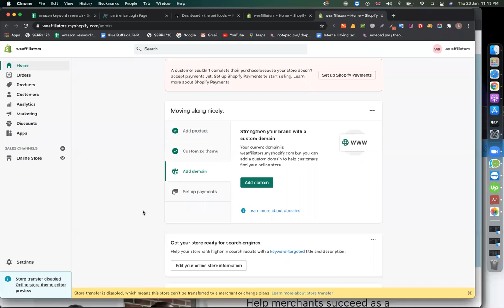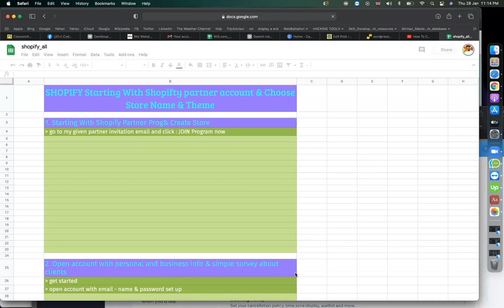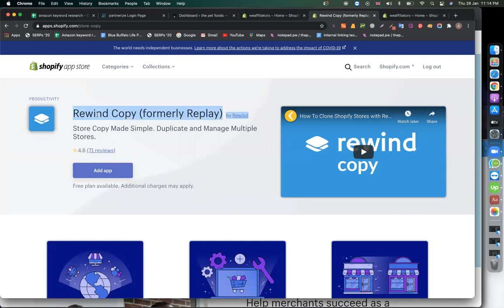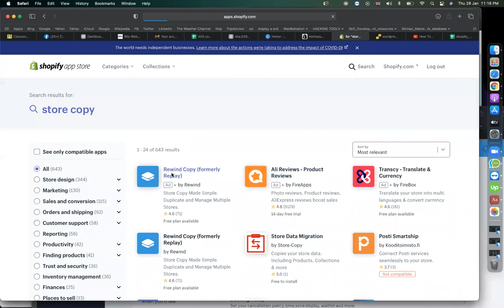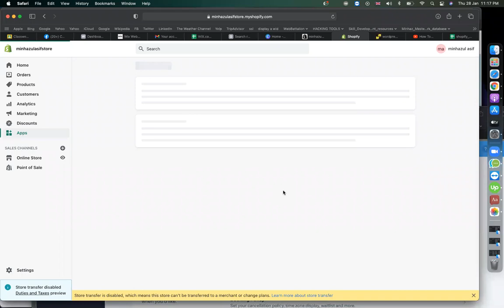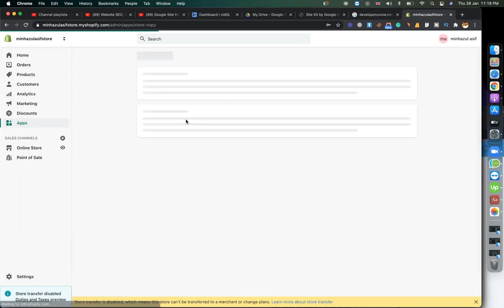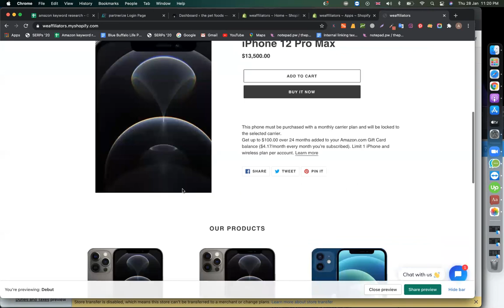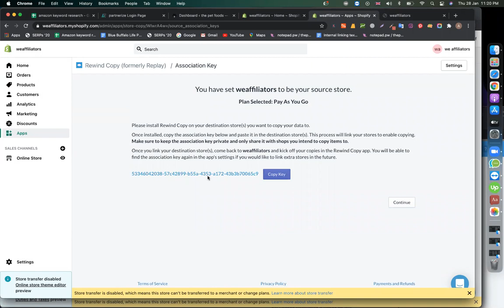Shopify Store Migration By Shopify Rewind Copy app - Shopify Tutorials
Shopify Store Migration
Shopify Rewind Copy app